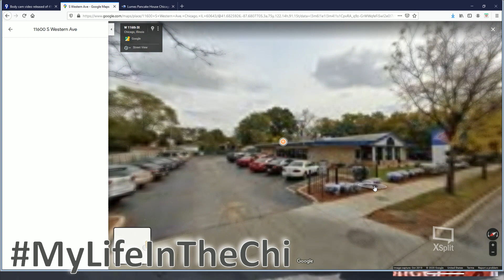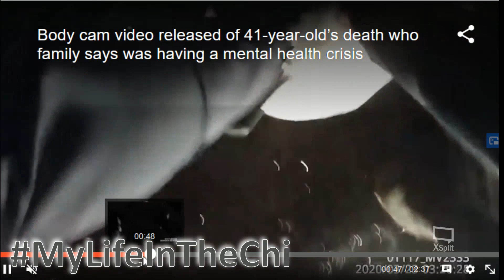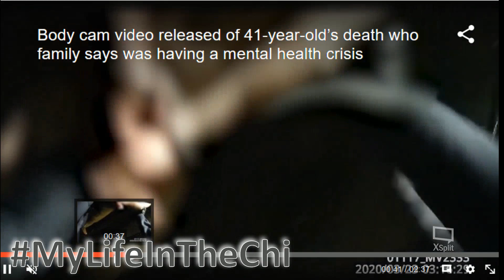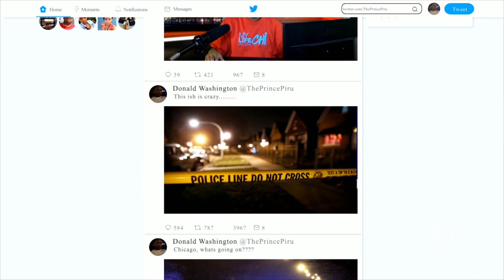5 shot 1 dead in waffle house shooting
Lumes Pancake House shooting: Man fatally shot at Morgan Park restaurant ID'd.  Chicago pancake house in  Morgan Park remains closed, following a deadly shooting Sunday that left one man dead and four others injured. Police saying Monday, in no uncertain terms, it was a planned hit.